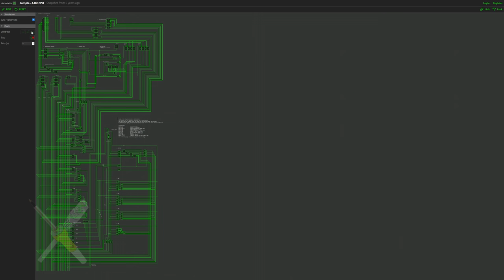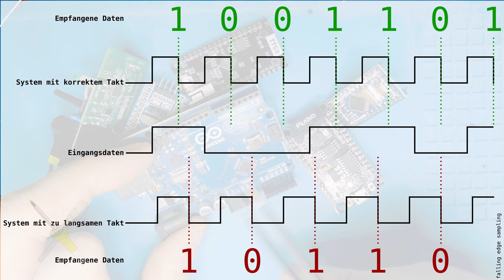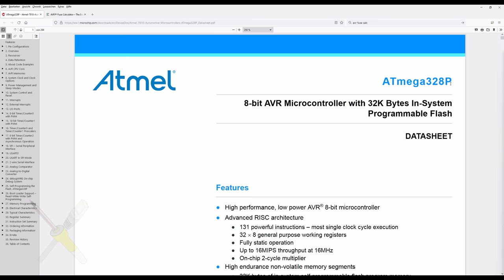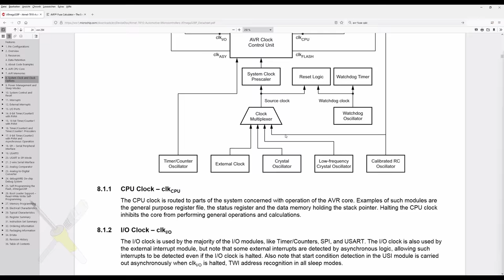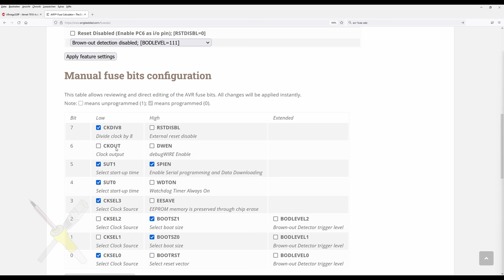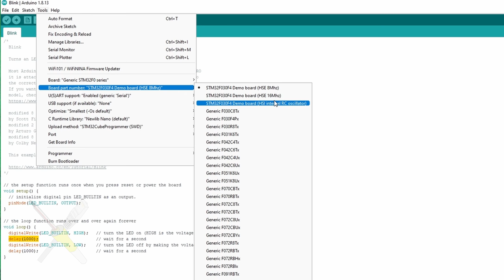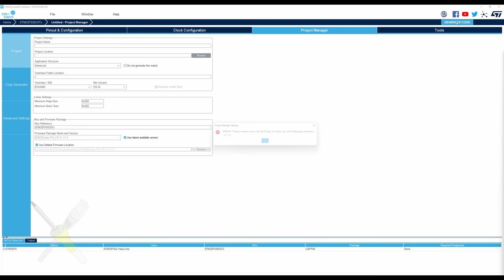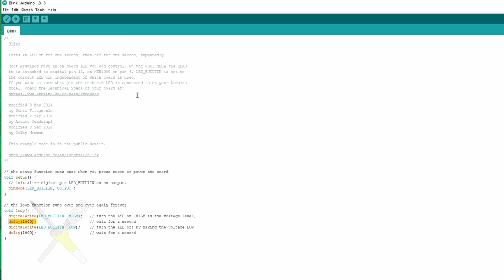BitBastelei #465 - Mikrocontroller-Taktquellen: Quarz, Resonator, RC-Oszillator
Eigentlich alle aktuellen Systeme arbeiten ihre Aufgaben mit einem mehr oder weniger festen Takt ab. Bei Mikrocontrollern üblicherweise im Bereich einiger 10 bis 100 MHz. Aber wo kommt der Takt überhaupt her? Und kann man durch geschickte Wahl der Bauteile vielleicht bei Platz oder Preis etwas sparen?

Inhalt:
00:00 Prozessoren und Takt
01:06 Taktquellen: Quarze
02:42 Teiler und Multiplikatoren
05:19 Taktquellen: Resonatoren
08:52 Taktquellen: Interner RC-Oszillator
12:06 Takteinstellungen AVR ATMega (Arduino)
20:54 Takteinstellungen AVR ATTiny (Arduino)
21:49 Takteinstellungen STM32 (Arduino)
23:19 Takteinstellungen STM32 (STM32CubeMX)
32:14 EOL